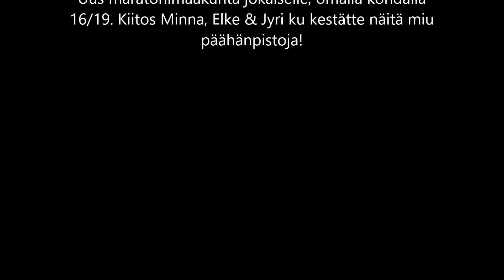Nuts Hetta-Pallas (tai Hellas Pattaja) 9.7.2021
Elämäni ensimmäinen maratoni Lapissa mistä pääs jahtaamaan 16 /19 maakuntaa samalla tuli 19. kunta Suomesta (Enontekiö, yli puolet reitistä sen kunnan alueella).  Eipä tätäkään pätkää ois tullu isseksee lähettyä varmaan millokaa vaeltamaa mut nyt pääs kevyessä varustuskessa ja matkalla oli hyvä mutta toimiva huolto niin mikäs sen kivempaa viettää päivä Lapissa.